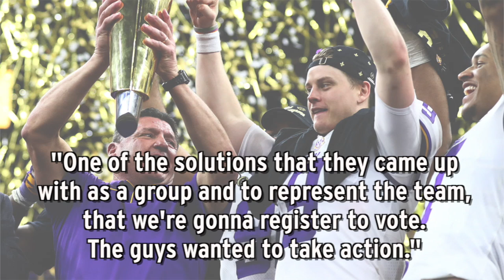The LSU Football Team Is Registering To Vote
Ed Orgeron spoke on ESPN's "Off The Bench" radio show on Tuesday about how his team is registering to vote.